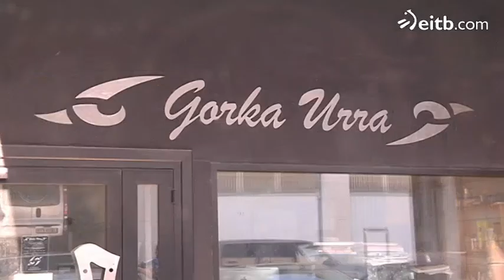Fender Stratocaster gitarrak 60 urte bete ditu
Fender Stratocaster gitarra elektrikoak aurten 60 urte bete ditu eta Gorka Urra luthierrak gitarraren sekretuak kontatu dizkigu.